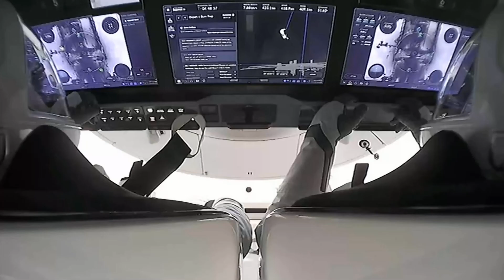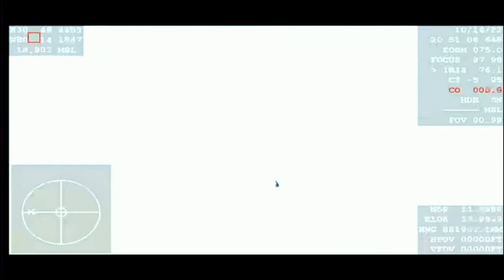SpaceX launches Crew-4, onboard Crew Dragon Freedom to the ISS | 4th | Undocking, Return, Splashdown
SpaceX launched Crew-4, the 4th crewed NASA Commercial Crew Program flight, with 4 astronauts onboard Crew Dragon Freedom to the International Space Station (ISS) from Launch Complex 39A at Kennedy Space Center in Florida, United States on Wednesday, April 27 2022.

Onboard Crew Dragon Freedom are Kjell Lindgren (Commander), Bob Hines (Pilot), Samantha Cristoforetti (Specialist 1) and Jessica Watkins (Specialist 2).

The Crew-4 mission lasted 170 days in space, landing off the coast of Florida.

Date: October 14, 2022
Launch vehicle: Falcon 9 Block 5 - B1067.4
Crewed vehicle: Crew Dragon Freedom
Payload: Kjell Lindgren (NASA), Bob Hines (NASA), Samantha Cristoforetti (ESA), Jessica Watkins (NASA)
Mission: Crew-4
Status: Success

Credits: SpaceX